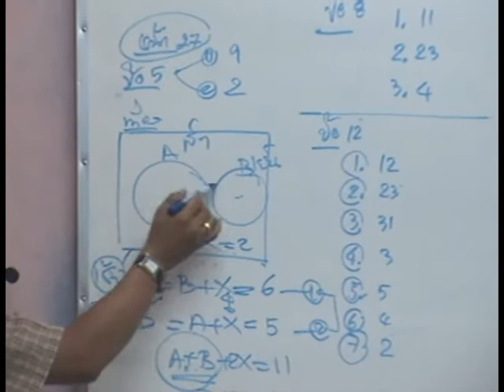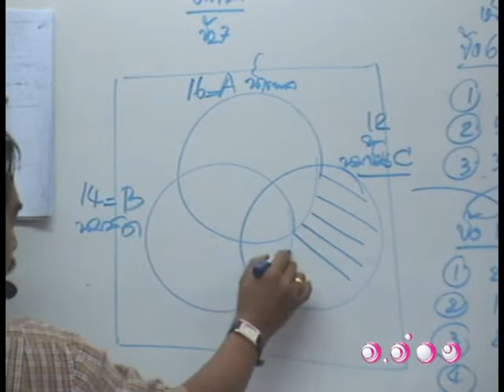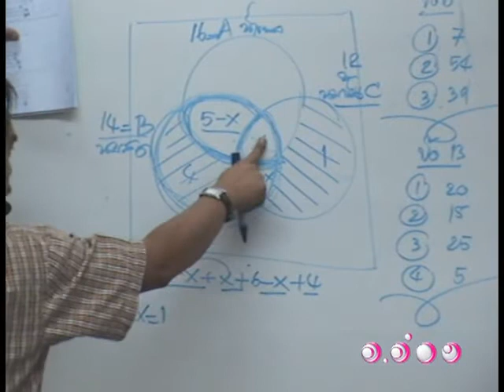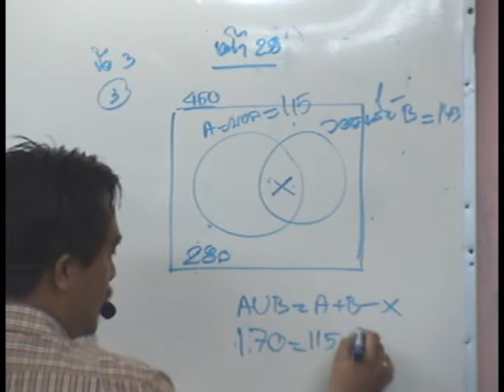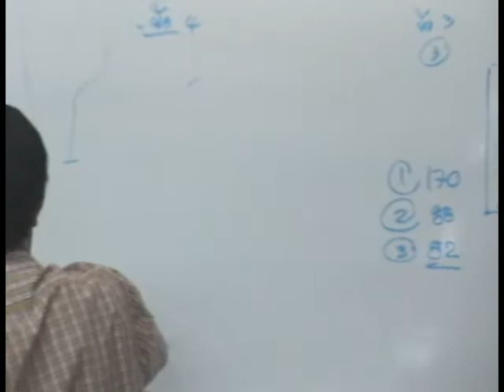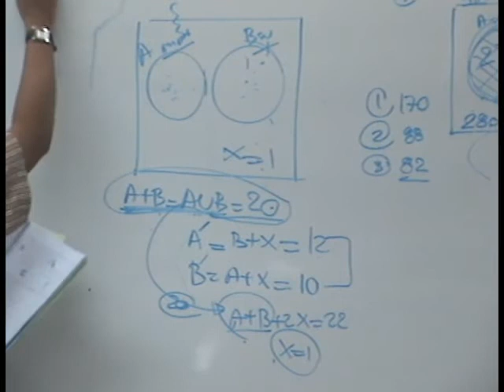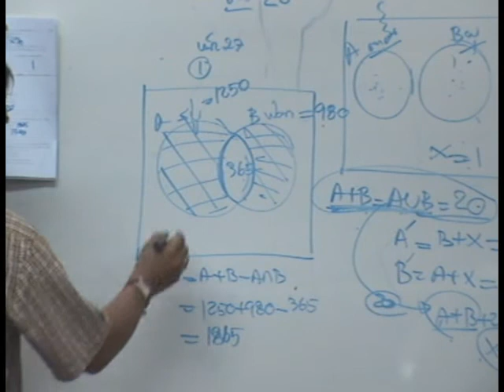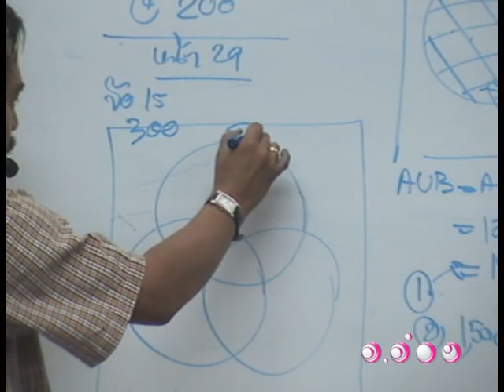ติวคณิตศาสตร์ - เซต ชุดที่ 5 2/5